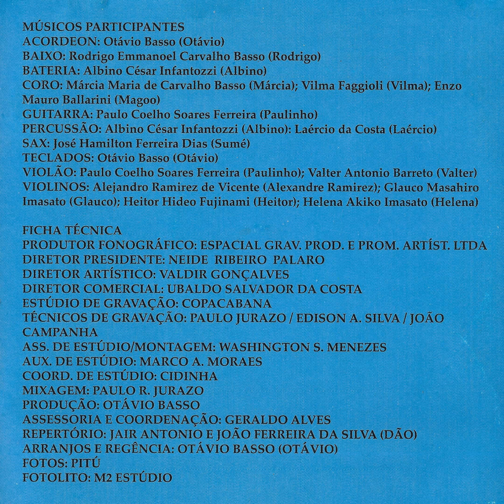Denis & Denner - Tô Querendo De Novo